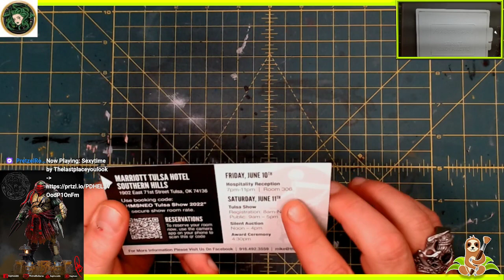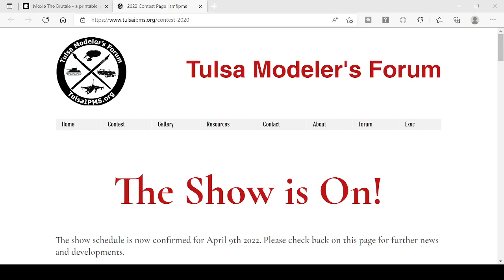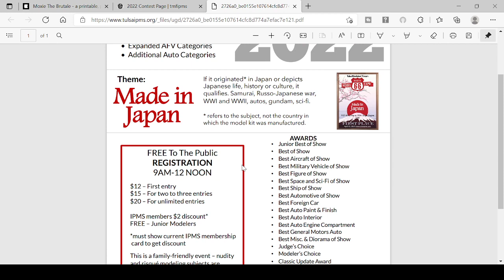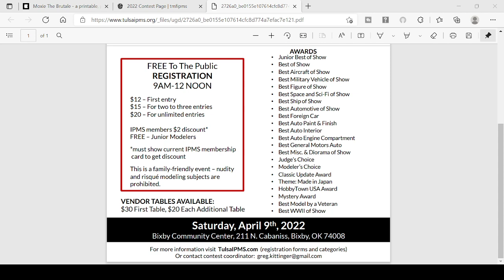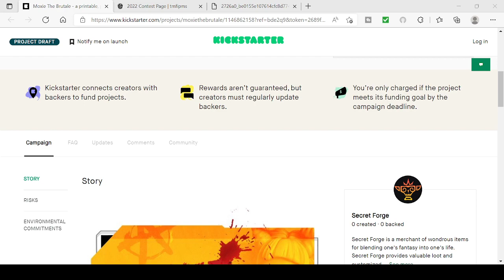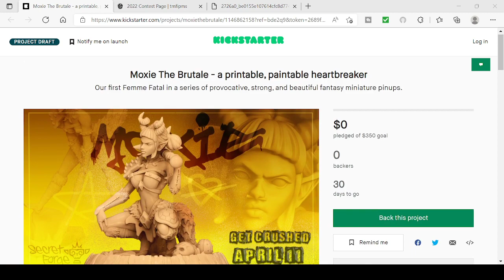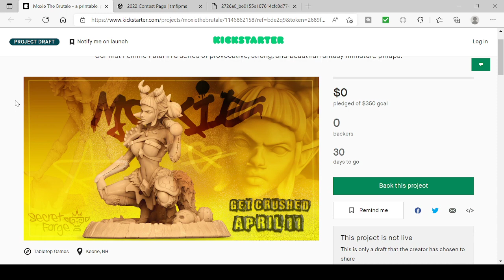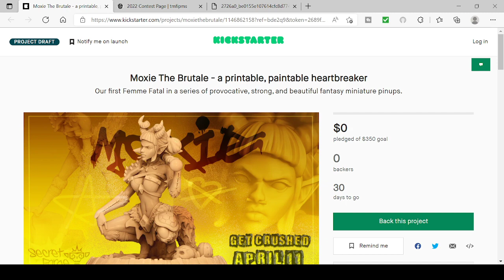Painting Raphael by Michel Ballares of Creative Geek MB.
Here's the video for painting Raphael. Sculpted by Michel Ballares of Creative Geek MB.
You can find this sculpt and some other great ones